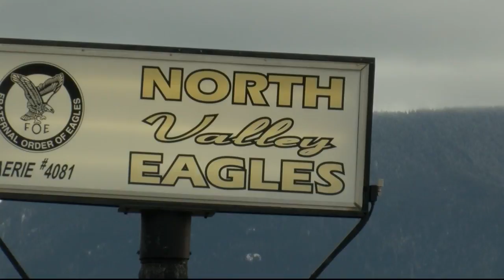Fundraiser set for Whitefish girl struck at bus stop